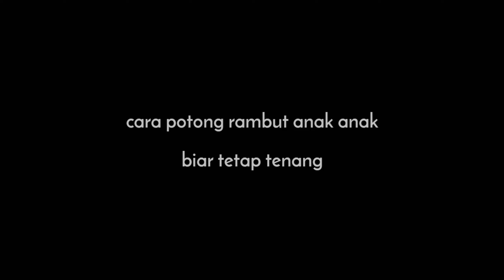TRIK CARA POTONG RAMBUT ANAK BIAR TETAP TENANG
Cara potong rambut anak biar tetap tenang saat cukur rambut

Model 👉ZAMIL (umur 3 tahun )
Salon rambut 👉potong rambut U'UK

Editing video menggunakan :
Perangkat 👉Sony z1 exsperia
Aplikasi edit👉kine master
Aplikasi tumbnail👉cut paste dan tambahkan teks

Jangan lupa sub like coment

BY
Content creator UMAM DOT COM